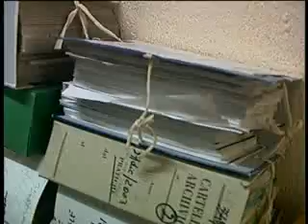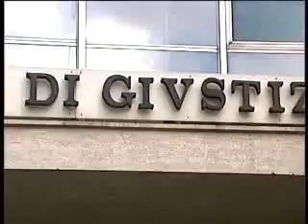Conferenza Fatiscenza Tribunale